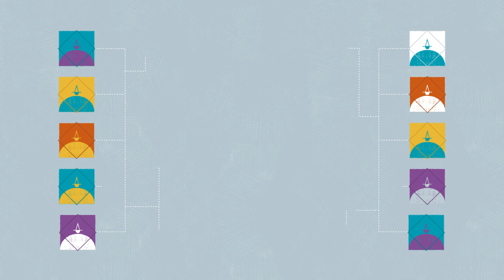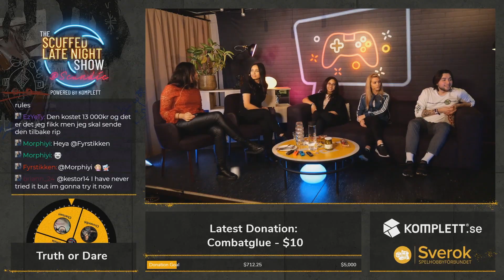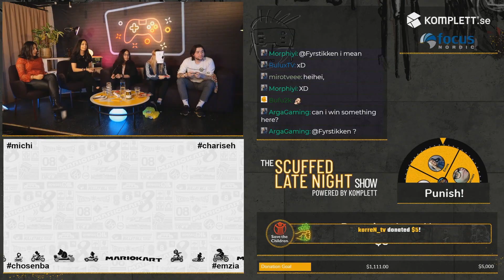The Scuffed Late Night Show DHW19 - Part 3, Truth or dare with streamers!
Marala continues with a truth and dare and also a battle in video games with none other then:
Chosenba, Chariseh, Emzia and Michi!

Viewers donate to ask questions and they end the segment with a battle!
Follow us to get to know these wonderful streamers!

THE SCUFFED LATE NIGHT SHOW 🎥
The Scuffed Late Night Show is a talk-show focused on highlighting communities on the internet and their work in the gaming space.  All in a fun and relaxed environment while coming together to raise awareness and funds for a worthwhile cause. This year’s cause is Save the Children who are celebrating their 100 anniversary as one of the worlds most efficient charitable organisations focusing on children.

It’s an initiative that’s been put together by Sverok (The Swedish Gaming Federation, A nationwide umbrella organization for gaming clubs and one of Sweden’s largest youth organizations whom receive government funding), Komplett (The Nordic countries largest e-commerce player with 9 webshops) and Rainy Labs (Small Gothenburg based bureau that specializes in digital realities, esports and gaming culture)

SOCIAL MEDIA 💬

Elgato Gaming
For the awesome products to the show!

Panasonic Nordic for the camera equipment!

Komplett
For backing us, without you guys this would not be possible!

Streamelements
For your time, widget and your platform you guys are so awesome!

Scandic
For hosting us in your venue and meeting our needs!

All the viewers, without we could not save the children!
Sverok TV är ett Arvsfonds-projekt, tack vare dem kan vi jobba för en bättre spelkultur där inkludering och en schysst nätkultur är centralt.